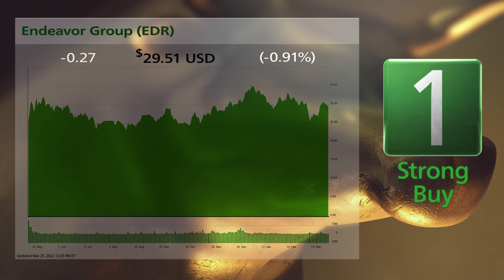Endeavor Group (EDR) and Quaker Houghton (KWR): 3/28/2022 Bull & Bear